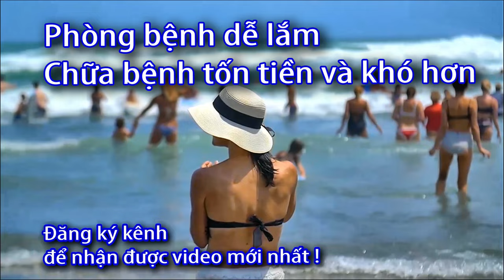Hết bệnh suy thận - Thầy giáo ở Tiền Giang chia sẻ - Sức khỏe 60 giây - Cỏ mực trị suy thận